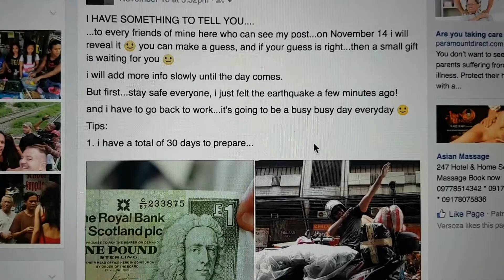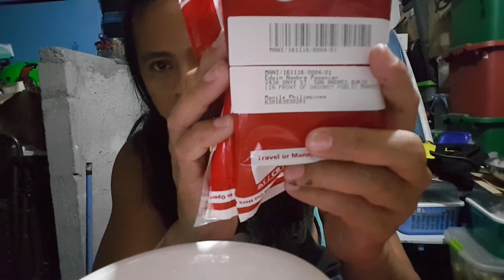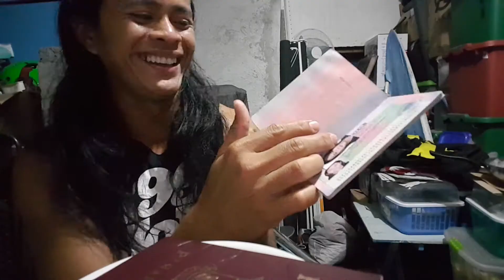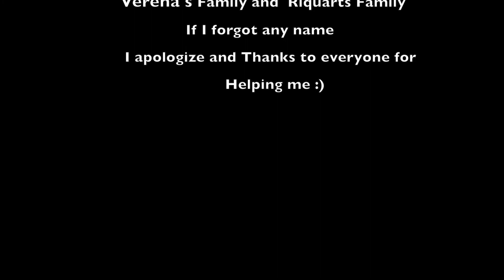THE BEGINNING OF MY BIGGEST DREAM!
This video is about my crazy dream of going to Europe this December and the great news I received after almost a month of doing my best on how I can pass the first stage of my journey. Follow me as I unfold every challenge I will face on my journey.

Camera i use:  Samsung J7 & Samsung S7 Edge
                          Canon Powershot 230 HS